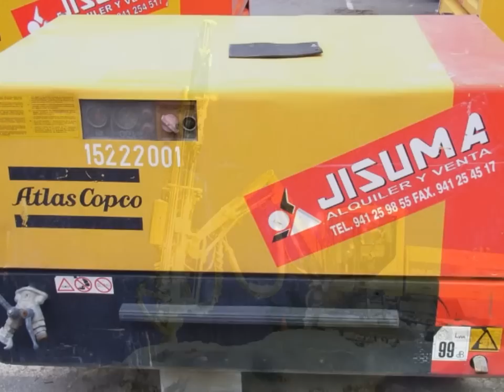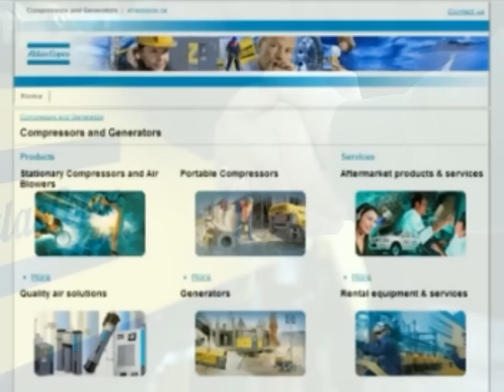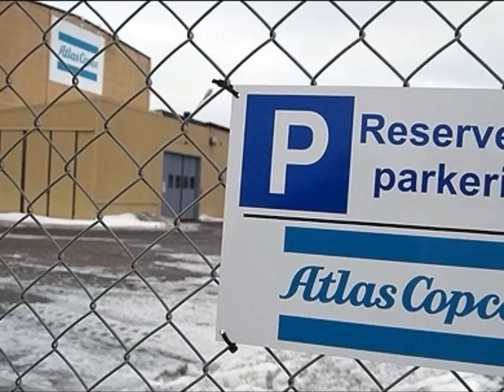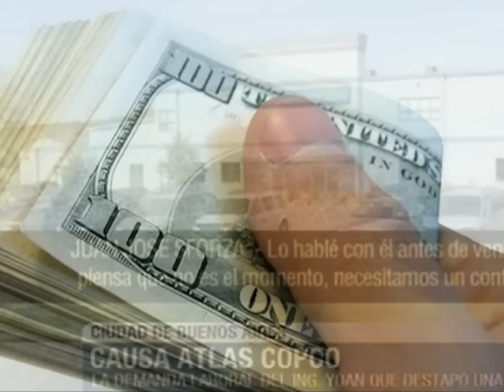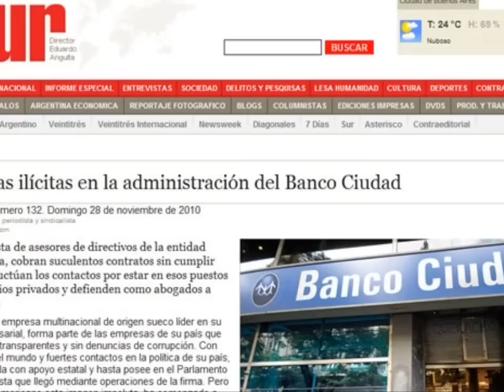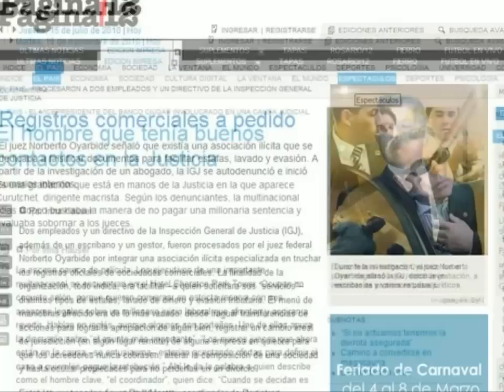Atlas Copco english.avi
CORRUPTION ATLAS COPCO COMPANY

Atlas Copco is an international Swedish Company, leader in the provision of industrial solutions since 1873.
The products and services include from gas and air compressors to construction and mining equipments, power tools as well as assembly systems.
The Company is an economic emblem of its Country. Atlas Copco is present in more than 55 countries and has operations in more than 170 markets.
Slowly, the Company has been reducing the personnel from 33 thousand in 2006 to a little bit more than 27 thousand employees nowadays, but on the other hand, their global turnover has been rising steadily with an invoice level that is now over than 7 thousand million of Euros per year.
The victims of that employee reduction are mostly people from their branch houses in Latin America.
In Mexico, Venezuela, Brazil, Chile, Bolivia, Peru and Argentina, the Company has been involved in labor and penal trials and there were only a few cases where the demands of dismissed people could prosper in their petitions, above all because of the important political contacts they usually have in each country where they have commercial operations, and also because of the very influent lawyers they usually hire to defend the capital of the Company.
In the process of these claims, there are many different types, depending on the country and the capacity of the claimants for facing the managers of a big and worldwide strong group.
It was pointed out more than once, without any official denial that the group receives a strong contribution from the NOBEL FUNDATION, which is on charge of granting the traditional prizes that have the same name.
At the same time the Company financially supports the ATLAS FUNDATION that is in fact a kind of an aristocratic club where prevail the relevant professionals in each country where Atlas Copco has operations, with a right and capitalist ideology, compounded by lawyers, doctors, economists and the local bourgeoisie.
But the Company that is worldwide well known because of their activities and social links, in 2010 appeared on the head lines of the world press because of the corruption in one of its branches, Atlas Copco Argentina.
A labor trial identified with the file number 3598/2008, entitled "Yoan Daniel Atilio c/Atlas Copco Argentina S.A. S/Despido", that at the end, thanks to the malpractice of the local professionals hired, revealed a criminal and illegal association compounded by notaries, public officials, lawyers, politics and members of the Judicial Power.
Daniel Yoan is an engineer that joined the company in 1991, and in middle of 2008, Eric Van Meel took the position of Manager Director in Argentina.
He came from Belgium as well as the CEO Ronnie Leten and the Regional Manager Oscar Duprix.
This new leadership replaced the previous one integrated mostly by Italian guys that didn't lose any opportunity to do business in their own profit, even with a total lack of ethics.
The naive trust on lawyers as Juan Ernesto Curutchet, Vice President of the Banco de la Ciudad, Jorge Eduardo Anzorreguy and Juan Jose Sforza, (well known for representing powerful holdings), Santiago Miguel Fernandez Caride and his partners, made that the labor trial became in a penal trial that is under investigation of the Federal Judge Norberto Oyarbide.
And in their attempts to change the first instance sentence of the labor trial, they have generated a huge stampede in the Labor Court, where many of the official servants fell under suspicion of having received bribes for supporting Atlas Copco Argentina and their managers as well as to get rid of Yoan.
With that, the Company is really in trouble, and the situation surpassed the US investigation about the bribes that Atlas Copco might have paid to Saddam Hussein in Irak or the investigation in Mexico that involved the local branch together with a British bank for washing money.
Erick Van Meel and Carlos de la Fuente, have disregarded the indications of their bosses.
They bet to a fast solution that ended soiling them and dragging the Company to the media derision, proper for scoundrels and delinquents.
We invite all of you to look for information related Atlas Copco Argentina. You will see that the Company that is well considered in Stockholm as an example of honesty, transparency and politics against corruption, has left, as well as its fellow firm SKANSA, a mark that will be very difficult to forget because of the scandal it has produced in the society.
You are going to build a fair world, without rented information to hide those who became wealthy with the work and pain of the others.